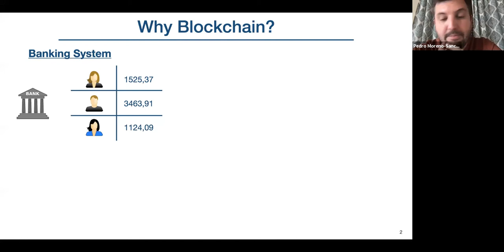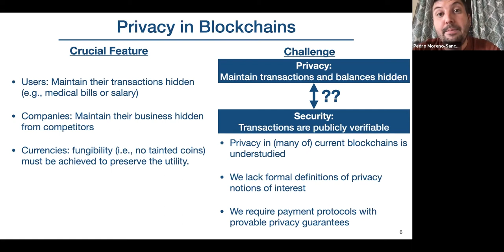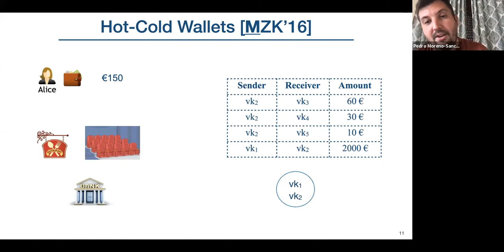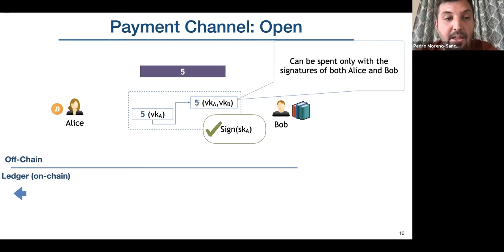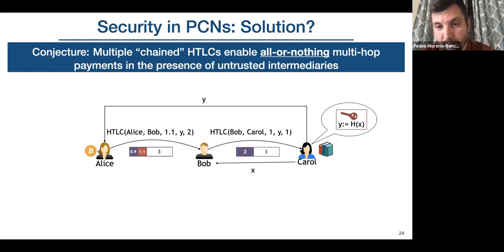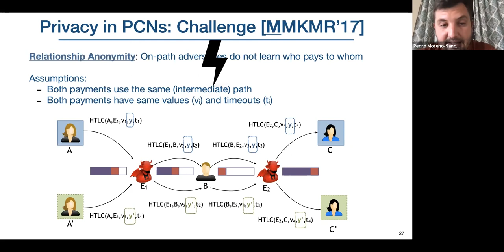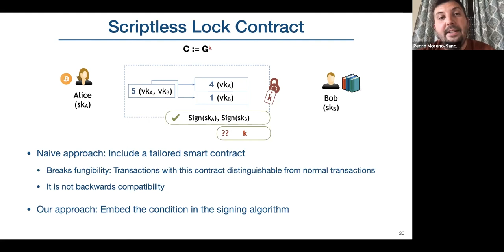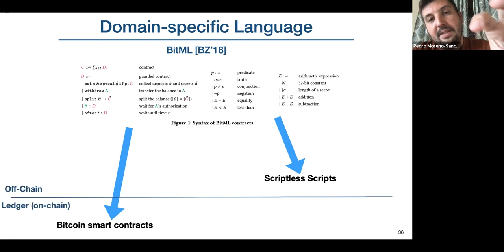CRC Seminar Series - Pedro Moreno-Sanchez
Pedro Moreno-Sanchez, IMDEA Software Institute

Date of seminar: 1 July 2021, 5:00pm - 6:00pm (GST)

Title: Security, privacy and scalability in blockchain technologies

Abstract:

Blockchain technologies have rapidly acquired popularity and promise to become one of the pillars of the digital society. They, however, are not immune from open challenges in terms of security, privacy and scalability. First, the complexity of blockchain applications makes their security analysis prohibitive, which may lead to coin losses by honest users. Second, the fundamental requirement of including every single transaction in the blockchain for transparency is at odds with the privacy of transactions and users. Last, but not least, storing all data in the blockchain creates severe scalability issues: currently, blockchain technologies typically support a dozen transactions per second, which is far from the throughput of other payment systems available today.

In this talk, I will present my research on security, privacy and scalability in blockchain technologies. In particular, I will focus our findings on the security and privacy issues with currently deployed scalability solutions such as the Lightning Network that affected to all its users in practice. Moreover, I will overview the cryptographic protocols that we have designed to mitigate the aforementioned issues. They have been implemented and tested for the Lightning Network and other currently deployed solutions. I will finish this talk with an overview of some of the open problems with current blockchain technologies.